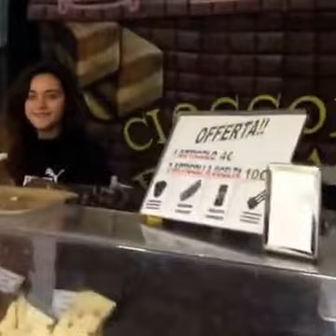Valentines Day in Florence, Italy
It's a Chocolate Festival on Valentine's Day in Florence!